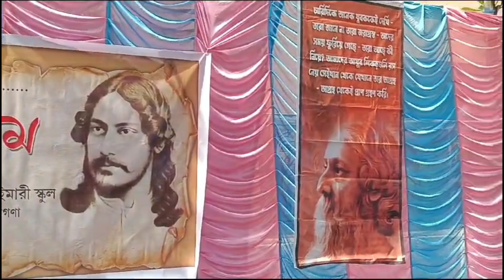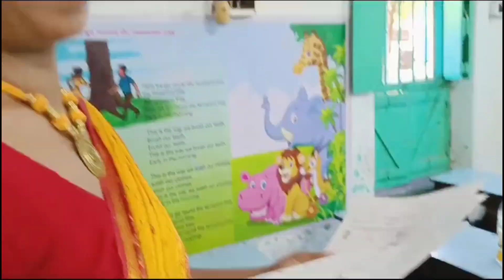Rabindra Jayanti Program Vlog 🍂✨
Rabindra Jayanti Program Vlog at School 🍂✨